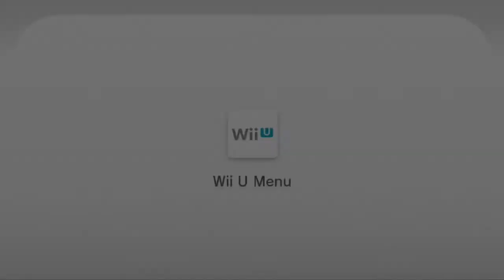Sm4sh with LawrioPlays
We both play Ness, so let's see which one of us is a more horrible person.

==MY INFO==

EQUIPMENT
Microphone: Blue Yeti
Recorded with: Elgato Gaming Capture HD/Audacity
Editing Software: Power Director 14 Ultimate